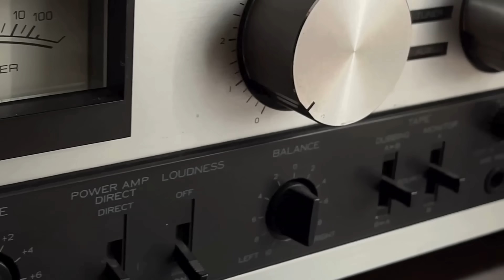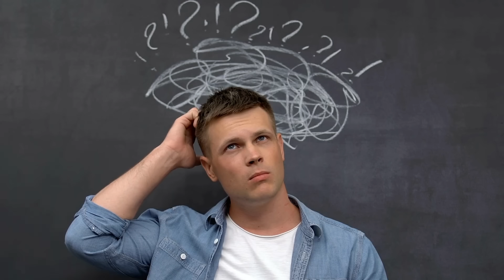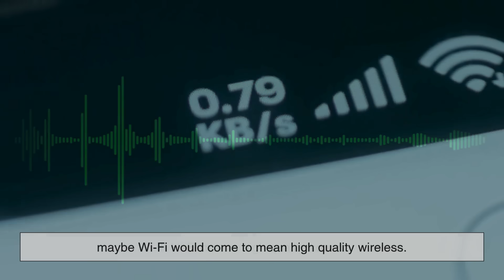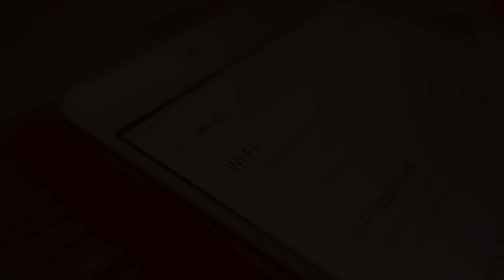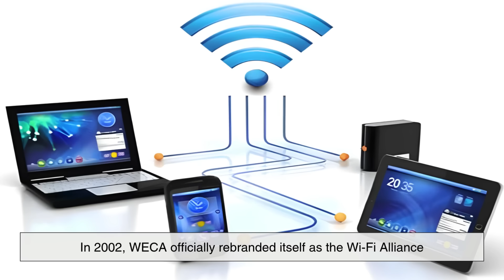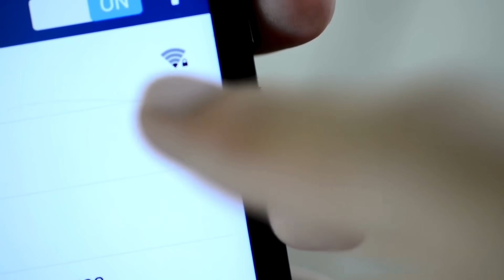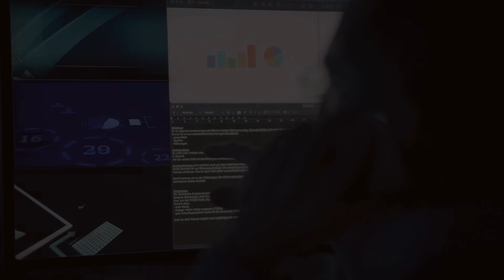Wi-Fi Doesn’t Mean What You Think It Does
Have you ever wondered why it’s called “Wi-Fi”? Most people think it stands for “Wireless Fidelity,” but that’s actually a myth! In this video, we’ll uncover the real story behind the name “Wi-Fi,” how it came from a brilliant marketing idea, and how it became one of the most recognizable tech terms in the world. From the early days of wireless networking to the creation of the Wi-Fi Alliance, discover how a simple name changed the way we connect forever.

📶 Join us as we explore the untold story of Wi-Fi — where branding met technology and reshaped the digital age.

⏱️ Timestamps:
0:03 – Introduction: What Does “Wi-Fi” Really Mean?
1:02 – The Early Days of Wireless Networking
2:02 – The IEEE 802.11 Standard Explained
2:30 – The Problem with a Complicated Name
2:59 – How a Marketing Firm Invented “Wi-Fi”
3:59 – The Myth of “Wireless Fidelity”
4:59 – The Birth of the Wi-Fi Alliance
5:44 – How Wi-Fi Changed the World
6:14 – Modern Wi-Fi Generations and Naming
7:42 – The Legacy of a Made-Up Word
8:13 – Conclusion: Why Wi-Fi Means More Than You Think